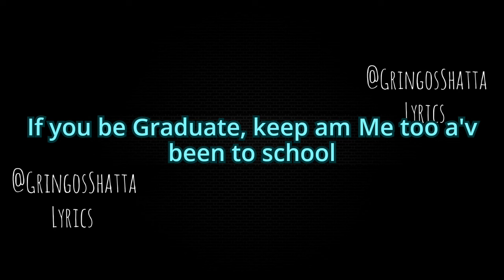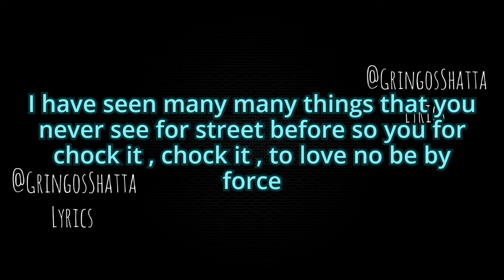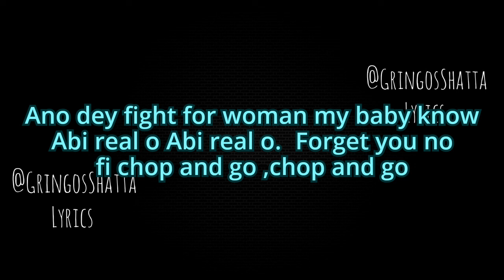Shatta Wale - Gym Your Pocket (Official Lyrics Video)